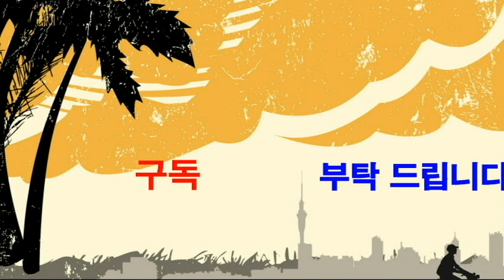"버려,담아,살려"손유희-웃음치료,레크레이션,치매예방재활,건강,체조,대전,청주,세종,천안,서울,smile,recreation,music,dance,fun,kpop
버려담아살려-손유희

*강의,특강 주제 : 웃음치료,레크레이션,치매예방재활,노인운동
*자격과정 : 웃음치료사1급,치매예방재활강사1급